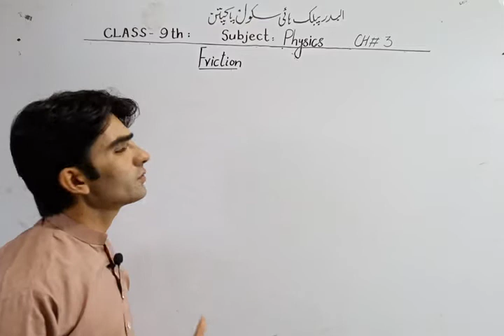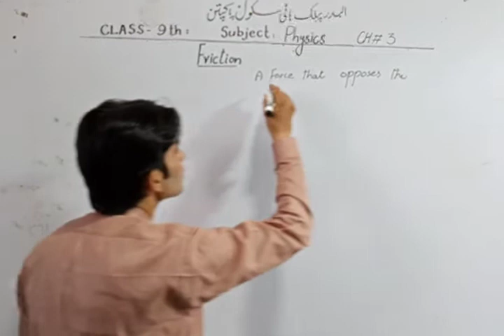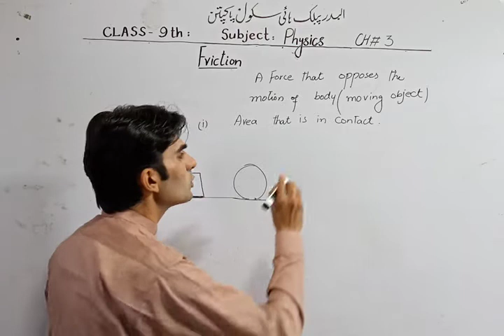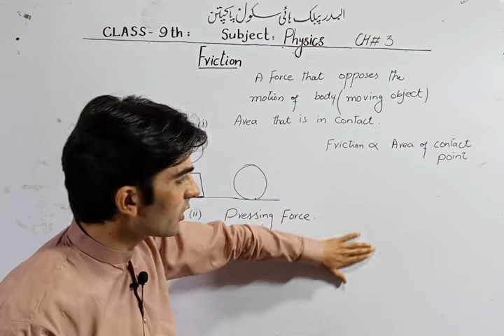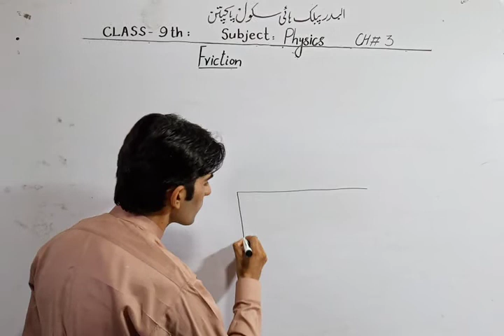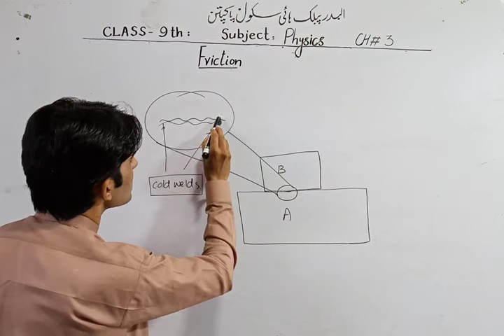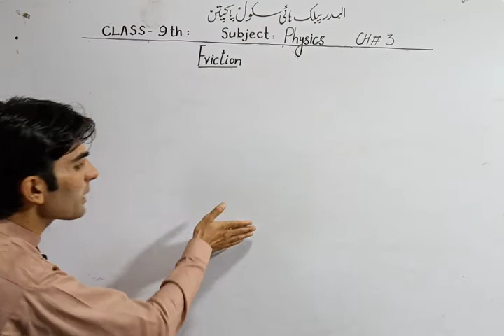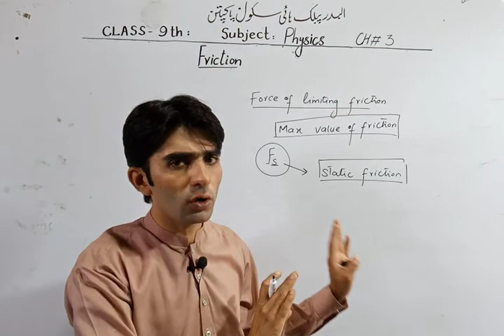9th Physics | Ch #03 | Friction & Causes of Friction | Static Friction Part I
Hi Students!!! I'm Mudasir Imran,  In this video  I tell you about  Friction & Causes of Friction/Static Friction.

This lecture is specially recorded for students of 9th Class(from all Punjab Boards) and is based on the current curriculum of study for Chemistry Book.